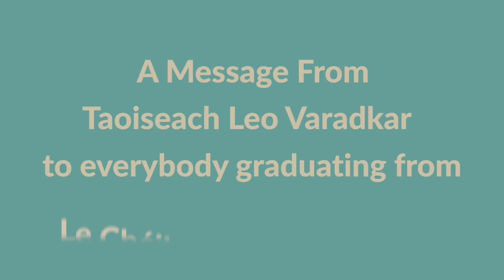An Taoiseach's message to the Le Chéile Secondary School Class of 2020.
An Taoiseach Leo Varadkar's message to the 6th yeats of Le Chéile Secondary School (Class of 2020).

Special thanks to Mr Leo Varadkar TD and the Dept of the Taoiseach for taking the time to send this message, especially in these extraordinary times.